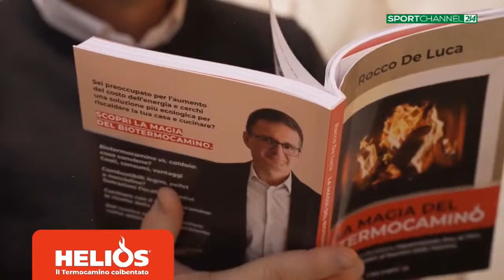TG PRANZO - 18/03/2024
✅ Il TG delle 13:00 del 18 marzo 2024